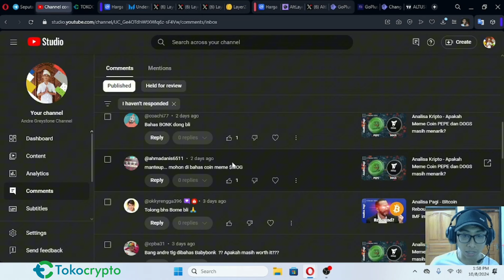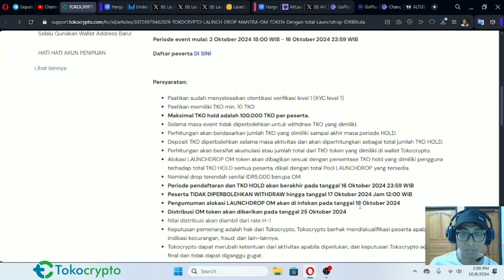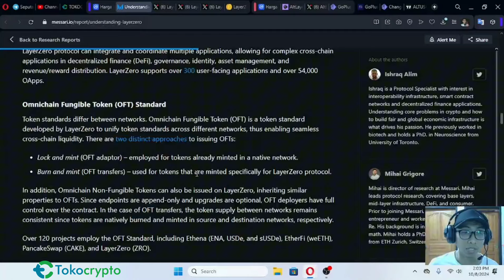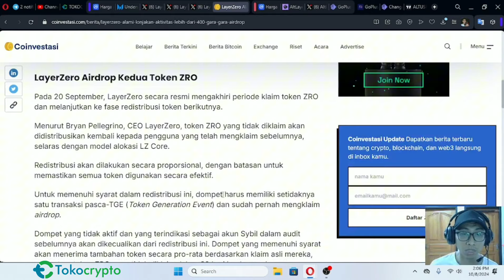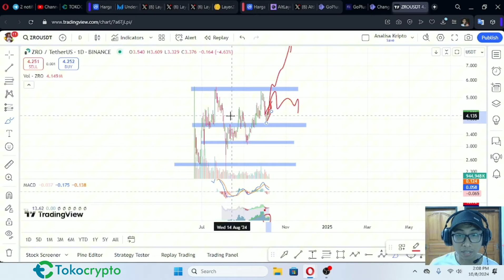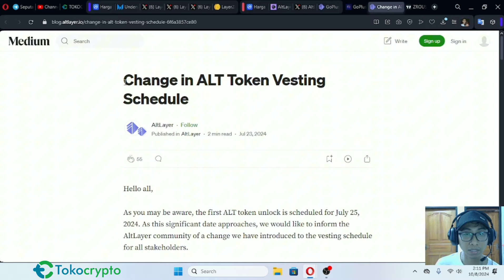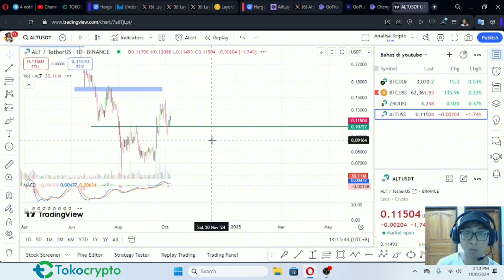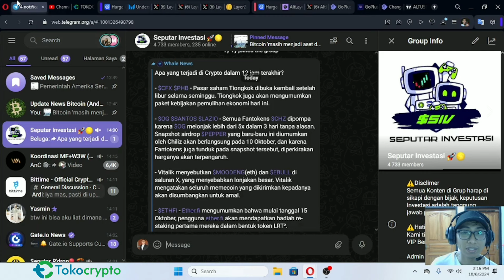Analisa Kripto - LayerZero apakah masih akan Bullish? ALT Layer tunda Unlock, sentimen bagus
Kode referral : S4D4RIL7
Launchdrop Tokocrypto

Hai Guys, Ini adalah segmen Analisa Kripto dimana mengulas berita, sentimen dan pergerakan alt coin.

Untuk Trading Crypto bisa daftar menggunakan link dibawah

Makasi,